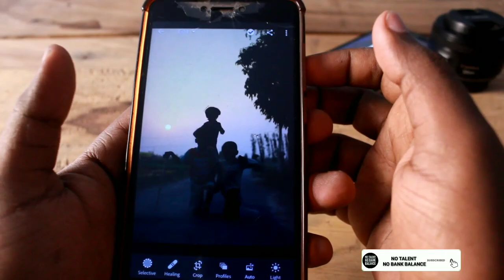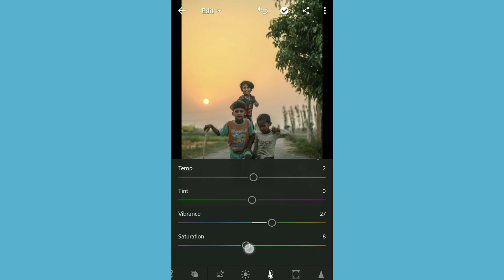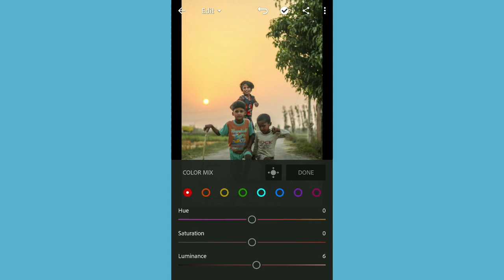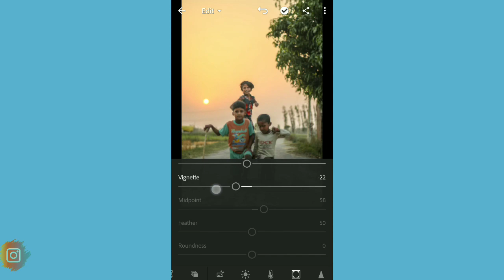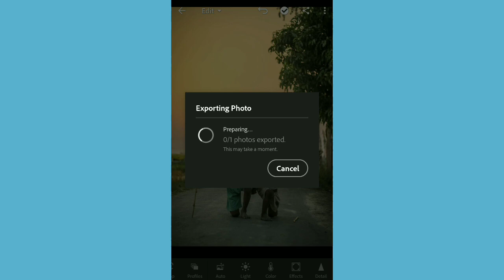LIGHTROOM SHADOW REMOVAL | LIGHTROOM PHOTO EDITING 2020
Hi guys this video is about LIGHTROOM SHADOW REMOVAL. In this video you will learn how to remove shadows from the photos using LIGHTROOM MOBILE.
If you have any queries please ask me in the comment section. Thanks

TAGS, ignore
Lightroom Shadow Removal,
Lightroom shadow editing,
How to remove shadow from photos in lightroom,
lightroom shadow tutorial,,
lightroom shadow clipping
lightroom shadow color,
dark shadow photo editing lightroom,
lightroom presets shadow,
how to get rid of shadow in lightroom
drop shadow in lightroom,
shadow pc lightroom,
lightroom photo editing pc,
lightroom mobile,
lightroom mobile tutorial cinematic,
lightroom mobile pastel preset,
lightroom mobile tutorial brandon woelfel,